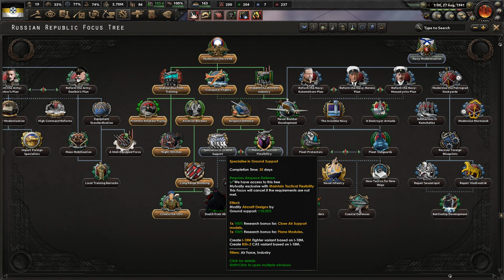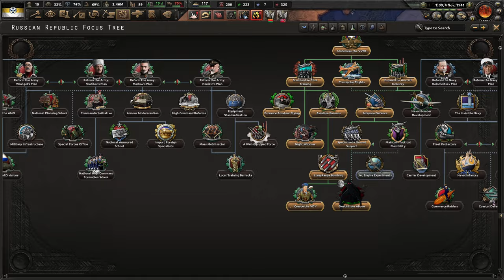[4] Hearts of Iron IV: Kaiserredux Zachodnia Armia Rosyjska - Spychamy Japończyków na Południe